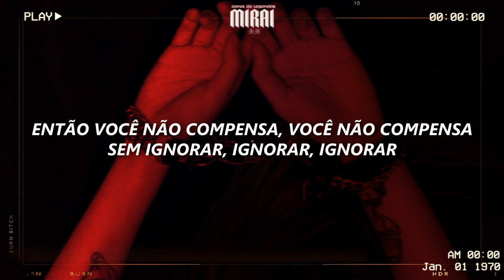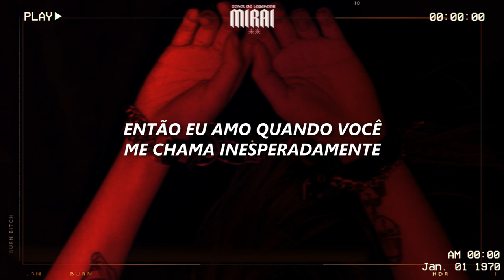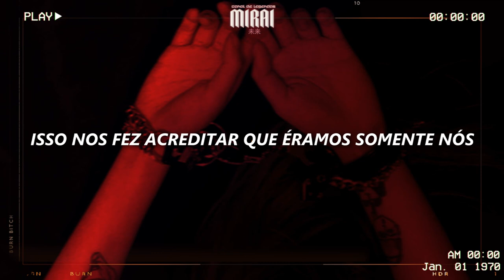the weeknd – earned it『legendado/tradução』 + outside club effect.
✧lyrics✧
[Intro]
I'ma care for you
I'ma care for you, you, you, you

[Verse 1]
You make it look like it's magic (Oh yeah)
'Cause I see nobody, nobody but you, you, you
I'm never confused
Hey, hey
I'm so used to bein' used

[Pre-Chorus]
So I love when you call unexpected
'Cause I hate when the moment's expected
So I'ma care for you, you, you
I'ma care for you, you, you, you, yeah

[Chorus]
'Cause girl, you're perfect
You're always worth it
And you deserve it
The way you work it
'Cause girl, you earned it, yeah
Girl, you earned it, yeah

[Verse 2]
You know our love would be tragic (Oh yeah)
So you don't pay it, don't pay it no mind, mind, mind
We live with no lies
Hey, hey
You're my favorite kind of night

[Chorus]
'Cause girl, you're perfect (Girl, you're perfect)
You're always worth it (Always worth it)
And you deserve it (And you deserve it)
The way you work it (The way you work it)
'Cause girl, you earned it, yeah (Earned it)

[Verse 3]
On that lonely night (Lonely night)
We said it wouldn't be love
But we felt the rush (Fell in love)
It made us believe it was only us (Only us)
Convinced we were broken inside, yeah, inside, yeah

[Chorus]
You're always worth it (You're always worth it)
'Cause girl, you earned it, yeah (You earned it)
Girl, you earned it, yeah (You earned it)

[Outro]
Na-na-na-na-na
Oh-oh-oh
Yeah, yeah
You deserve it
Girl, you deserve it
Girl, you earned it, yeah, yeah